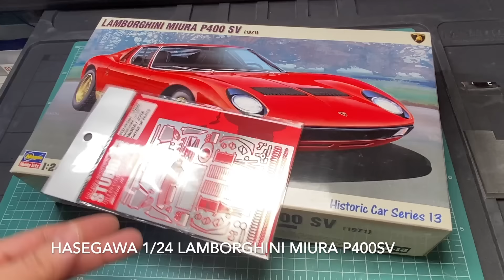LAMBORGHINI MIURA 1/24 HASEGAWA Model car build [Full version]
This is the full version video of the Hasegawa Lamborghini Miura P400SV building.

00:00    intro / body cut / front frame / Rear frame / door
04:50    front hood / rear hood                                                   [Part 1]
07:21    engine frame / door & body                                          [Part 2]
12:41    trunk  / engine / exhaust system                                 [Part 3]
16:22    carburetor / air cleaner                                                 [Part 4]
23:19    steering rack / front suspension                                 [Part 5]
28:20    radiator / brake system /battery / air horn / washer fluid reservoir       [Part 6]
35:43    paint / fuel pump                                                           [Part 7]
40:56    dashboard / interior / seats                                        [Part 8]
49:25    engine bay /                                                                   [Part 9]
52:24    rear suspension / stabilizer / fuel filter / brake fluid reservoir / spare tire belt     [Part 10]
58:15    door / rear hood / front hood / wheel & tire             [Part 11]

This is a beautiful car designed by Marcello Gandini from Bertone.
Unfortunately, this P400SV model doesn't have eyelashes.

build period: about 4 months